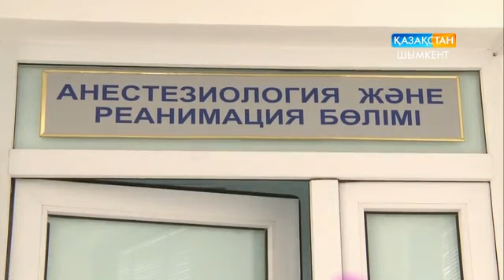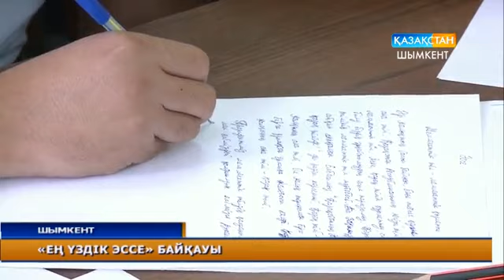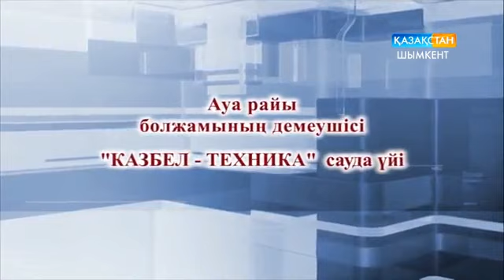Оңтүстік ақпарат (Жаңалықтар) 19 09 2017 16 00 kaz 21m 37c